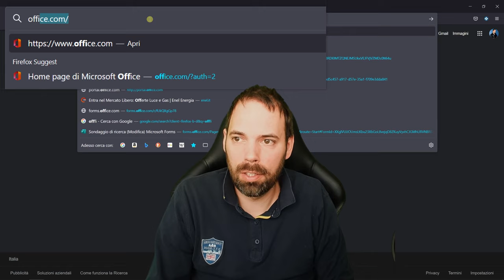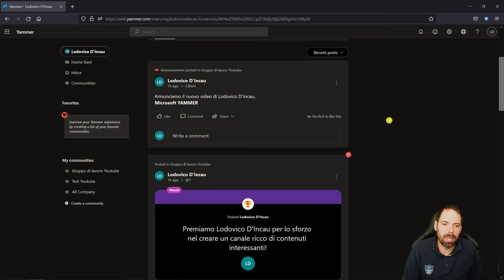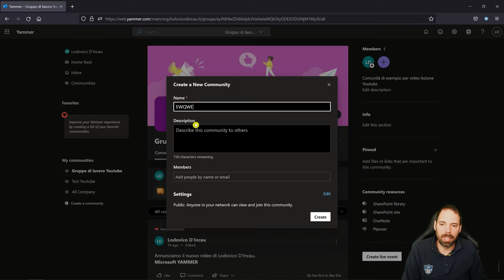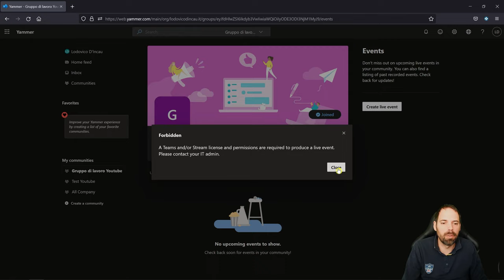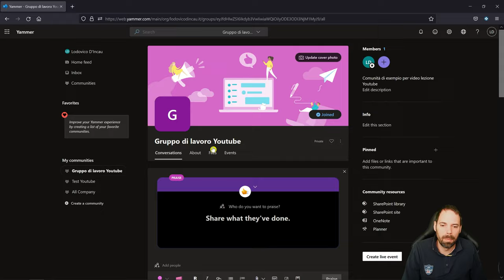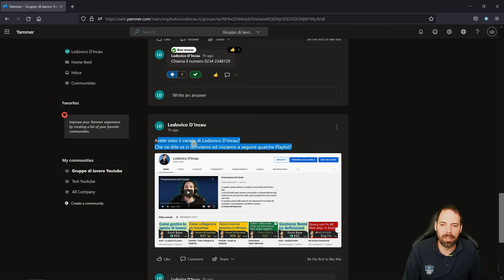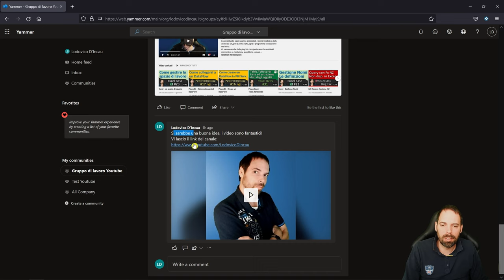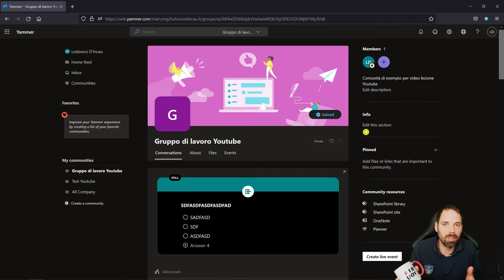Cos'è Yammer - Panoramica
Cos'è Yammer di
In questa lezione capiremo cos'è Yammer, a cosa può essere utile e come si utilizza.

Capitoli della Lezione:
00:00 Introduzione
00:52 Come accedere a Yammer
01:17 Come è organizzato Yammer
02:07 Creare un gruppo di comunicazione
03:03 Cosa possiamo fare
05:00 Le domande di Yammer
06:05 Conclusioni e Saluti